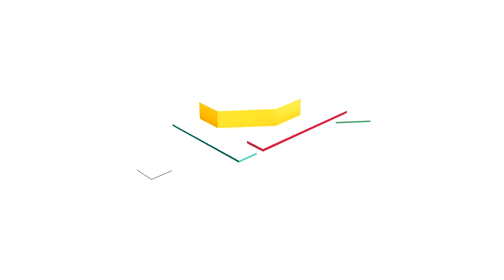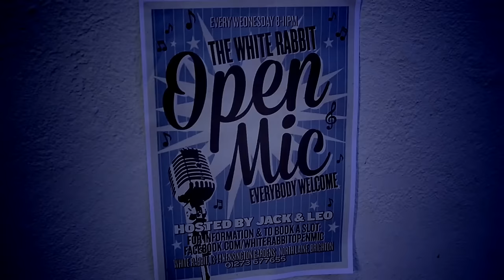New Trigger Happy | Episode 8 | Fire Safety Raps & Tourist Control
Fire safety becomes an important topic of rap, and tourists need to stop taking cliche photos.

Produced by Spirit and Shady Cabal for Channel 4 Television

Starring
Dom Joly

Production Assistant
Sarah Stewart

Assistant Producer
Pete Lee Suer

Associate Producer
Tony Lundon

Camera Operators
Tony Lundon
Peter Lee Suer
Nathan Claridge
Matt Campion

Make Up
Kit Hall

Dubbing Mixer
Stuart Reid

Opening Titles
Oli Whybra

Editor
Laura Mills

Colourist
Yasser Rahman

Matt Campion & Dom Joly

Executive Producer
Matt Campion